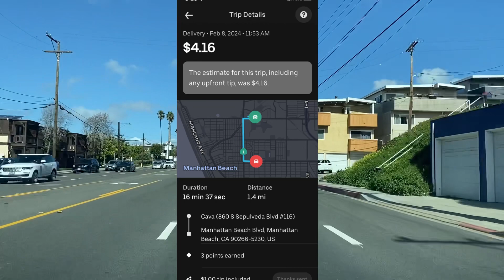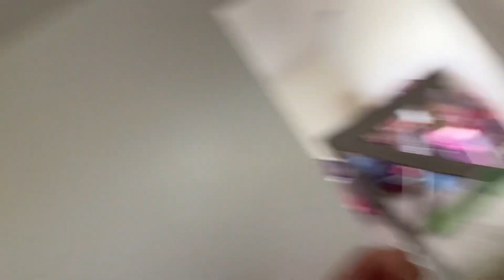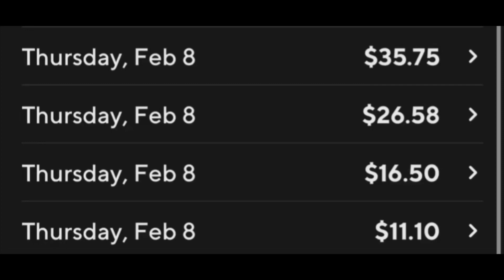Челлендж -25 Килограмм за 6 Месяцев | 7 Серия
Всем привет. Я уже лучше себя чувствую! Сегодня даже вышел немного поработать. Вес варьирует между 229-232 паунда. Мы неплохо тронулись. Сейчас самое главное - не сдаваться.

Начни торговать на бирже уже сейчас. Получи бонус и регистрируйся через мою реферальную ссылку - Get 2 gift stocks when you sign up for Robinhood by July 27 🤝